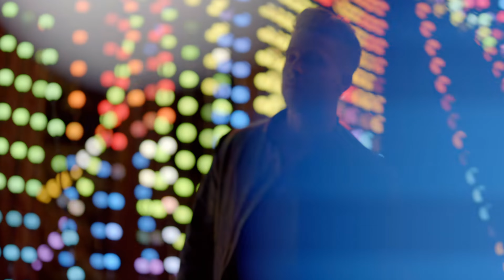OneRepublic - Feel Again [8K Upscale]